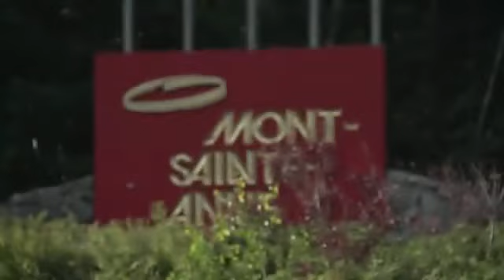Julien Absalon's fifth World Cup win at Mont Ste Anne, a record1851